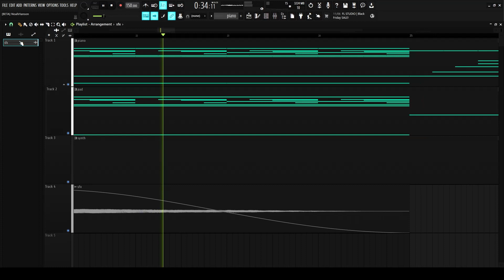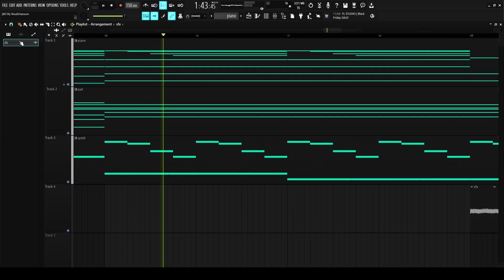this should be in minecraft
NOT FREE FOR PROFIT. dm on insta if you want to use this for profit